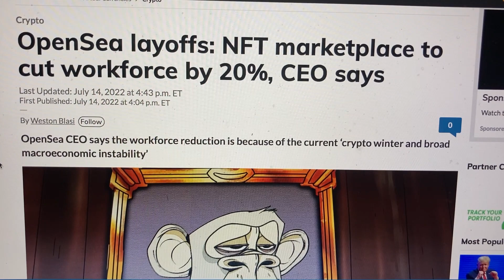OpenSea Cuts Workforce By 20%